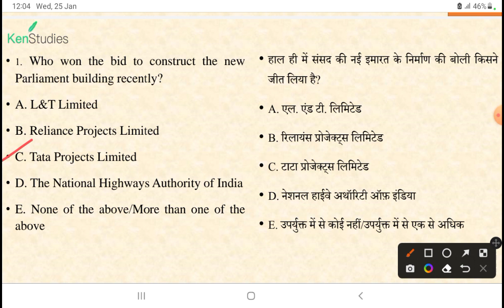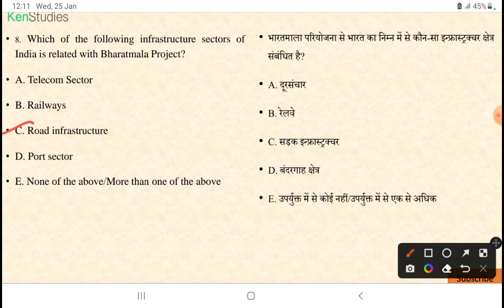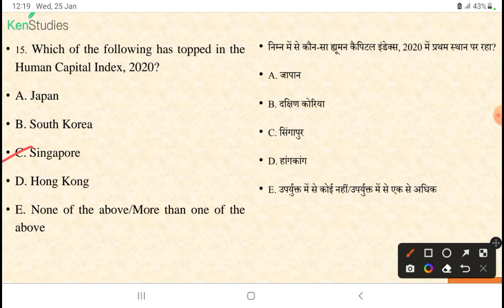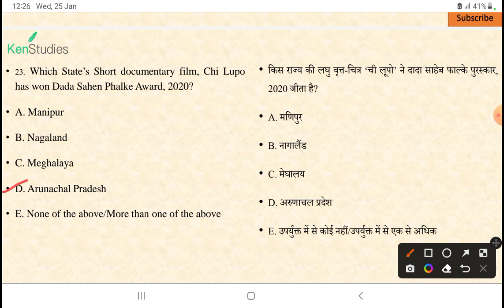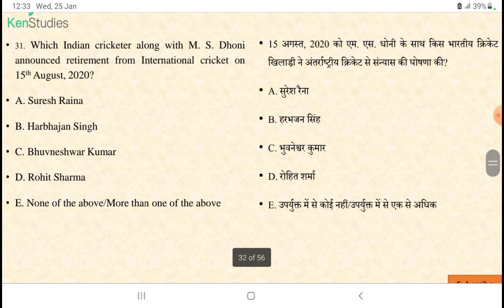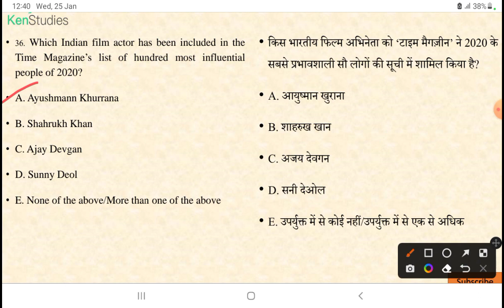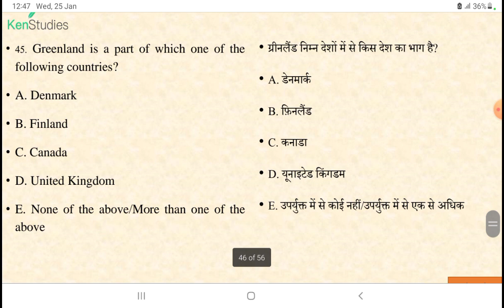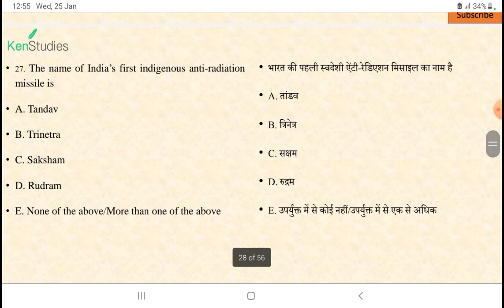66th BPSC Pre Current Geography and Miscellaneous समसामयिक, भूगोल और अन्य के प्रश्न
Current, Geography and Miscellaneous 66th BPSC
66वीं बीपीएससी में पूछे गए समसामयिक, भूगोल और अन्य के प्रश्न

There are so many repeated Questions every year in BPSC so you must have command over previous years papers that will help to solve questions as well as it saves time also